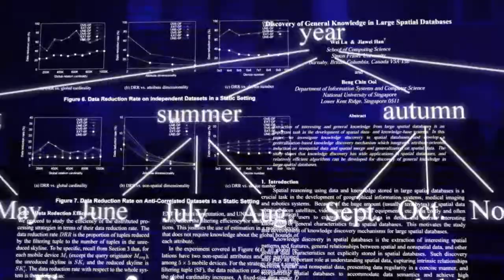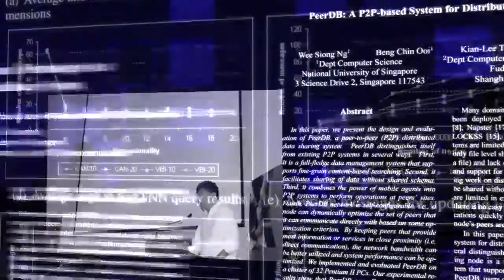Beng Chin Ooi receives 2012 Tsutomu Kanai Award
The IEEE Computer Society presented its 2012 Tsutomu Kanai Award to Beng Chin Ooi for pioneering research in distributed database management and peer-to-peer based enterprise quality management. The Tsutomu Kanai Award recognizes an individual who has made exceptional contributions in the area of distributed computing systems. Dr. Ooi accepted his award at the Computer Society's 13 June 2012 awards ceremony in Seattle, Washington.

Beng Chin Ooi is Professor of Computer Science, Dean of the School of Computing (SoC), and Director of the Interactive Digital Media Institute (IDMI) at the National University of Singapore (NUS). Dr. Ooi's research interests include database system architectures, performance issues, indexing techniques and query processing, in the context of multimedia, spatio-temporal, distributed, parallel, P2P, and Cloud based database systems and applications. He has served as a program committee member and program committee chair for several major international conferences, and is currently Editor-in-Chief of IEEE Transactions on Knowledge and Data Engineering. He is a Fellow of the IEEE and ACM.